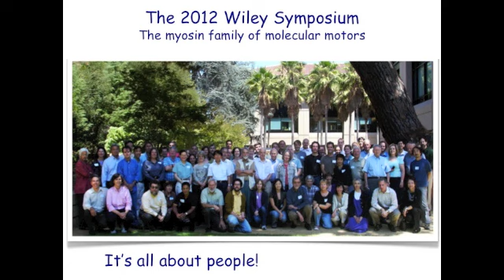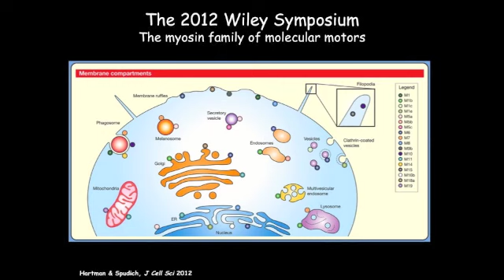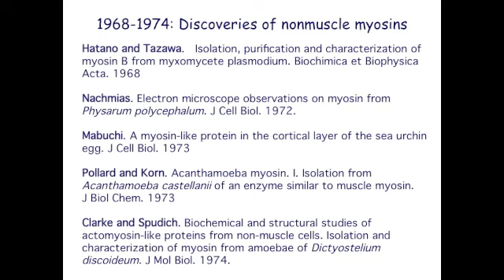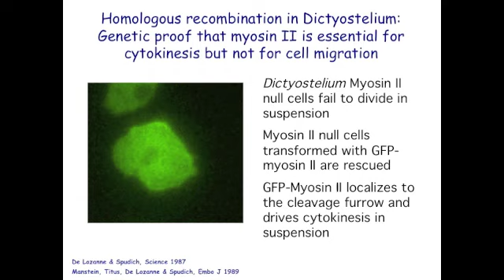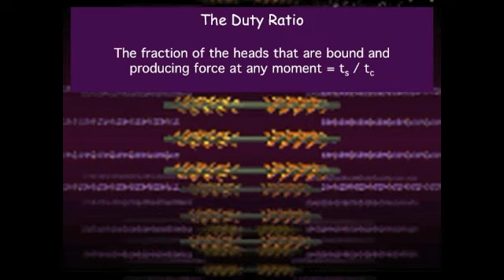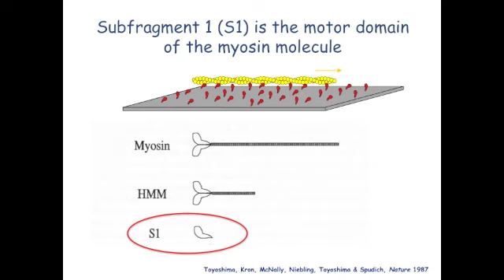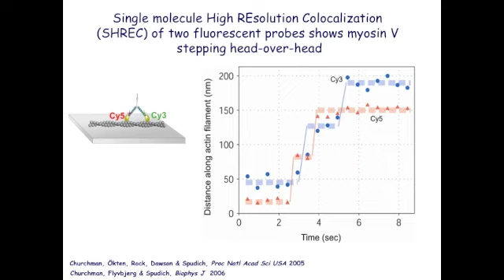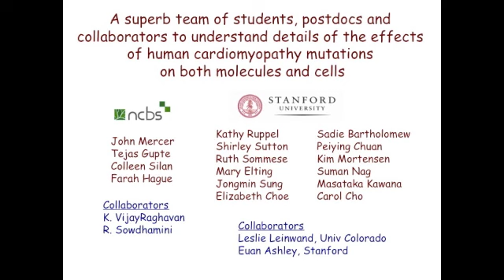The 2012 Wiley Symposium